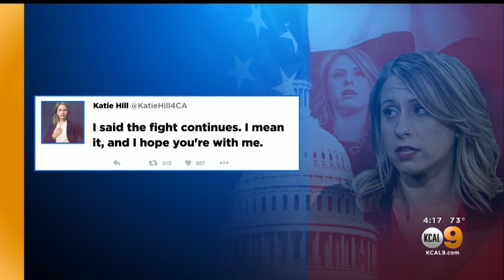Katie Hill Vows To Combat `Revenge Porn' Following Release Of Explicit Photos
Just one day after announcing her resignation from Congress, Rep. Katie Hill, D-Santa Clarita, vowed to combat "revenge porn" amid the release of explicit photos and allegations of a relationship with a staff member.